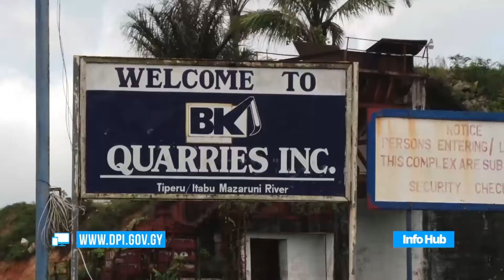Minister Broomes pushes for greater compliance in quarrying sector